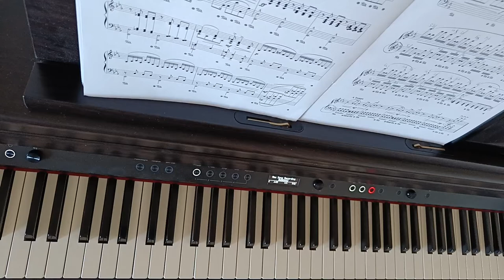William Sheller - Chamber music - piano (avec pédale)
C'est la toute première fois que j'utilise la pédale sur un morceau. J'espère que ce n'est pas trop maladroit, j'ai essayé de suivre au mieux la partition. N'hésitez pas à me signaler d'éventuels problèmes pour m'aider à progresser.